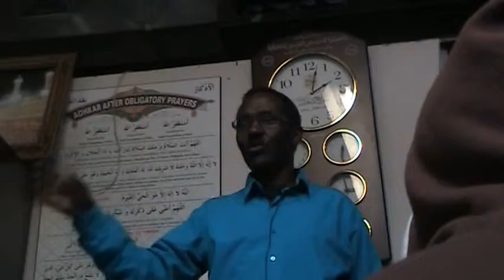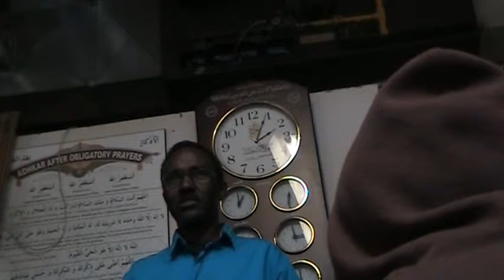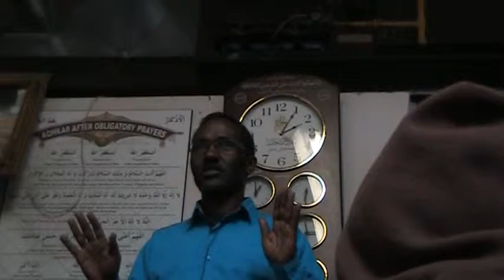Dr. Qasim Hersi Farah